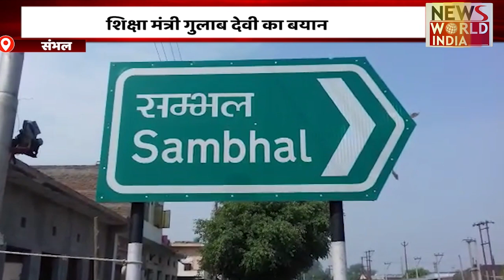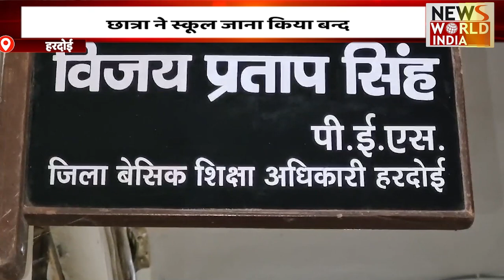Uttar Pradesh की बड़ी ख़बरों का खास Bulletin | Today Latest News